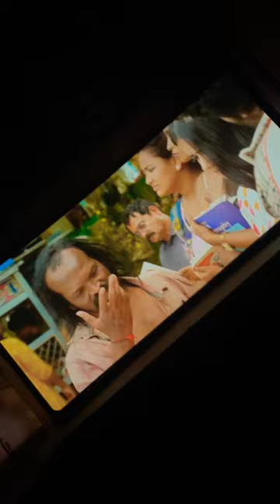Mad movie theatre experience